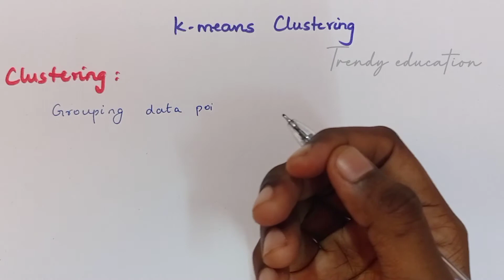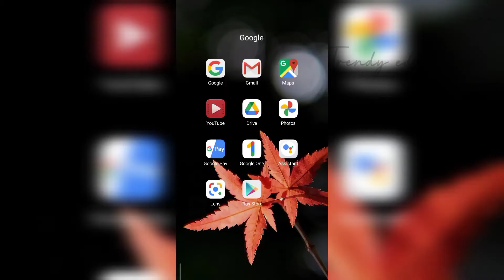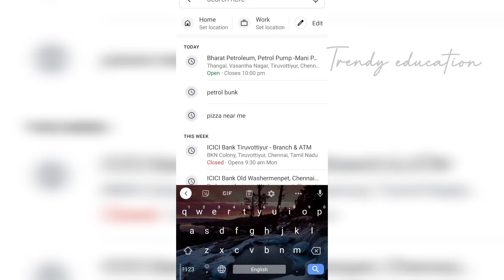K means Clustering with example | Detailed Explanation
Hello everyone welcome back to my channel .. in this video I have explained you about what is k-means clustering and how its work and also how to write the algorithm  and also some real time examples of K means algorithm

 Hope you understand this video... If you really like this video and then give me a thumbs up and also subscribe to my channel and if you want me to ask any questions or if you have any doubt ask me in the comment section

k means K means Algorithm K means Clustering what is k means k medoid clustering algorithm clustering techniques clustering methods Mining Data mining tutorial K means Clustering with example K means Clustering in English K means detailed explanation